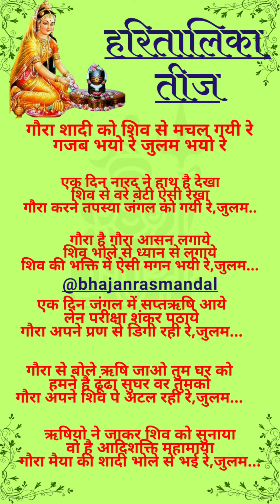हरतालिका भजन ✍️✍️गौरा शादी को शिव से मचल गयी रे 💯बहुत ही सुन्दर भजन 💯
हरतालिका तीज ✍️✍️गौरा शादी को शिव से मचल गयी रे 💯बहुत ही सुन्दर भजन 💯